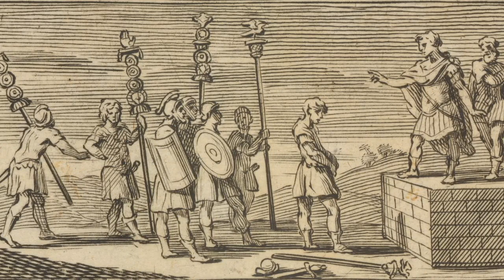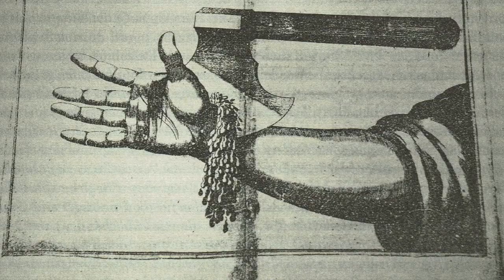The Truth About Most Insane Punishments Used During Roman Empire !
Are you fascinated by the gruesome and often shocking history of the ancient Roman Empire? Do you want to uncover the truth about some of the Most Insane Punishments used During Roman Empire? Look no further than this captivating new video!
Discover the most extreme and brutal punishments used during the Roman Empire in this eye-opening video. From the infamous Colosseum punishments to public executions, the Romans had a reputation for their ruthless approach to justice. Join us on a journey through history as we explore the dark and twisted punishments that were used to keep order in ancient Rome.

In this video, we delve into the most insane punishments used by the Romans, including:

The Brazen Bull
The Pear of Anguish
Crucifixion
Damnatio ad bestias or condemnation to beasts
 Poena cullei, or "penalty of the sack
wheel breaking
We provide a detailed explanation of each punishment and the reasoning behind their use.

If you're interested in ancient history, justice systems, this video is for you. Don't miss out on this chilling exploration of the most insane punishments used during the Roman Empire.

00:00 Introduction
00:57 Roman Empire
01:18 Crucifixion
01:41 Damnatio ad bestias
02:27 Rack (Wooden Frame)Punishment
02:41 Brazen Bull
02:59 Punsihments given to Common Roman Citizens
03:23 Public Humiliation
03:41 Decapitation
04:04 The Pear Punishment
04:26 Penalty of the sack
04:52 Branding
05:19 crime against majesty
05:39 Sawing
06:05 Execution by  elephants
06:19 Mutilation
06:38 wheel breaking
07:39 conclusion